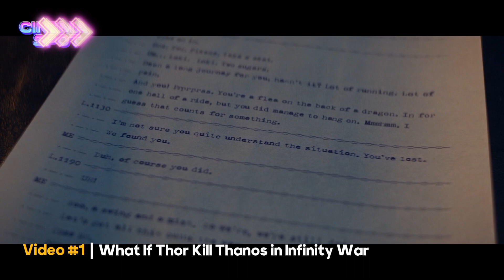WHAT IF Thor killed Thanos in Avengers: Infinity War?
Ever wondered how the events of the Marvel Cinematic Universe would unfold if Thor had landed that killing blow on Thanos in Avengers: Infinity War? In this alternate reality exploration, we dive into the hypothetical consequences of Thor's vengeance. Join us as we speculate on the fate of the Avengers, the Infinity Stones, and the entire universe itself. From unexpected alliances to devastating repercussions, this "What If" scenario offers a thrilling glimpse into a parallel MCU timeline. Don't miss out on the excitement—hit play and let your imagination run wild!

what if thor killed thanos in infinity war
what if thor killed thanos
thor stormbreaker in thanos infinity war scene
thor killed thanos
thor cut the head of thanos
thor vs thanos fight scene
marvel fan theory
marvel fan theories
marvel fan theories in hindi
kill escape scene in avengers endgame
Tva arrest loki scene
avengers infinity war full movie in hindi
Loki in tva
time variance authority
marvel multiverse saga
marvel multiverse theories
he who remains master plan
avengers infinity war trailer
avengers infinity war trailer in hindi
avengers endgame trailer
avengers endgame trailer in hindi

thanos died scene
avengers time travel in avengers endgame
how did loki escape in avengers endgame
loki series
loki season 1 ending explained
he who remains in loki series
loki branched timeline explained
sacred timeline
marvel multiversal war
Loki
kang the conqueror
Nathaniel Richard
tony stark
iron man
captain america
steve rogers
Ant-Man
Scott lang
hulk
bruce banner
loki Season 1 episode 6 explained
agent mobius
sylvie in loki season 1
sophia di martino
loki 2012 variant
marvel studios
marvel multiverse
marvel cinematic universe
MCU